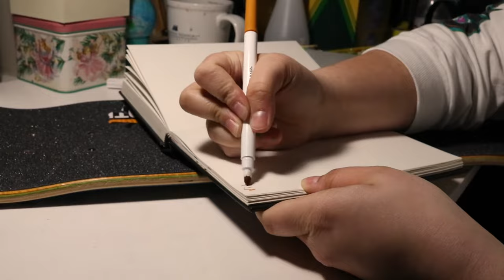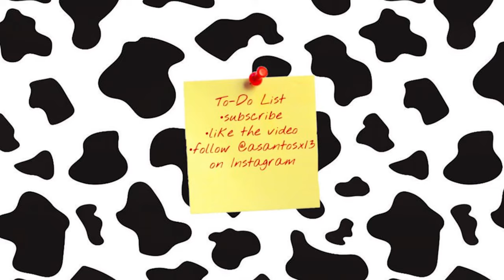HAND PAINTING GRIPTAPE ART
More or less a process video of how I get my visions out and executed! Giving away sheets at 1,000 Subs along with a pair of vans in the winners' size. KEEP PUSHIN!

-Angel